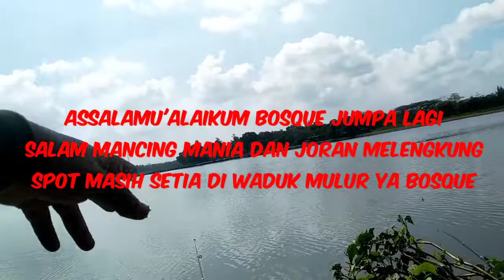Waduk mulur spot harian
Assalamu'alaikum
Salam 1 hoby mancing mania
Kali ini target nila dan jambang umpan menggunakan pelet , poles ,dan cacing bayem yg biasa di gunakan umpan nila di waduk gajah Mungkur